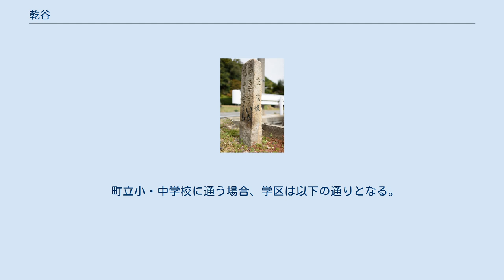乾谷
精華町の町・字
日本 」 京都府 」 相楽郡 」 精華町 」 乾谷 乾谷（いぬいだに）は、京都府相楽郡精華町の南西部の地名（大字）である。
 木津川に合流する山田川支流乾谷川流域の山地で、南を山田川が貫流し、土地は凹凸が激しい。
 現在は山田川に沿って国道163号が通っているが、かつては「大坂道」と呼ばれる大阪と伊賀を結ぶ街道であった。
この街道について、司馬遼太郎が、小説『覇王の家』で、徳川家康が本能寺の変を受けてこの街道を使って伊賀の国に出たと書いている。
そのため、地元では「徳川道」とも言われている。
この街道におおむね沿って精華町山田・乾谷・柘榴の三集落が発達してきた。
 主な遺跡には、大坂道の道標・乾谷大師堂・山田の代官福井家の屋敷などがある。
また、乾谷集落西方山上には、戦国時代の山城跡がある。
 大坂道道標（所在地は精華町山田） 弘法大師空海が亡くなったとき、大師の教えを信仰していた村民たちが大師堂を建て、中に 30 cm ぐらいの大師の尊像を祀った。
その傍らにある井戸は大師に教わったとおりに掘ると清水が湧き出たといわれている。
しかし寛政4年（1792年）、火事により大師堂だけでなく、村の大半も損傷してしまう。
再建できないまま長年がたち、大師屋敷の屋敷内に家を建て住む者もいたが、さまざまな災難が降り注いだ。
こうしたことから大師の祟りではないかと言う者も現れ、1922年（大正11年）4月21日に現在の姿である大師像が建てられた。
 2015年（平成27年）10月1日現在の世帯数と人口（国勢調査調べ）は以下の通りである。
 町立小・中学校に通う場合、学区は以下の通りとなる。